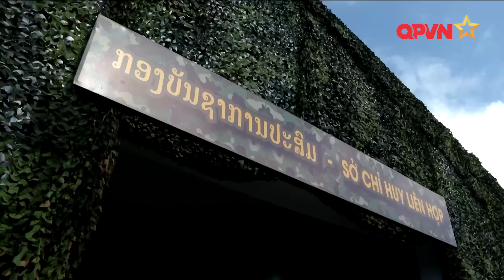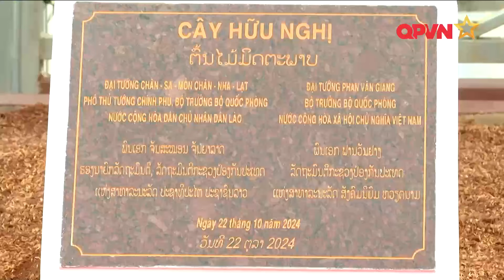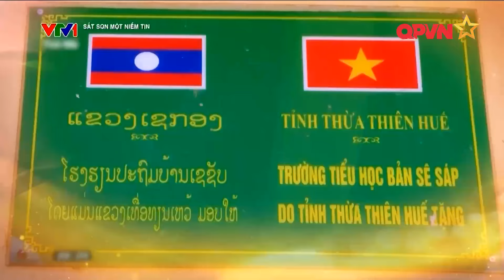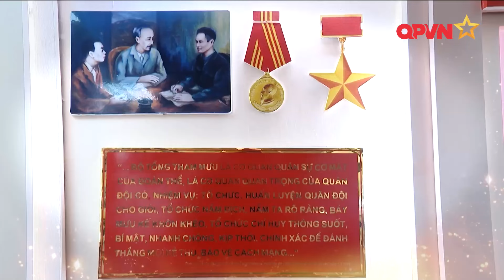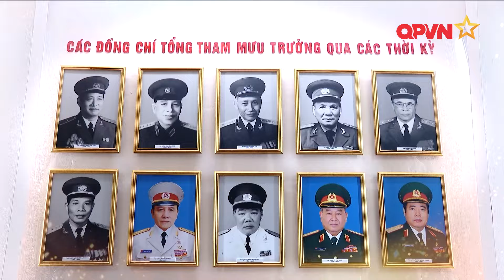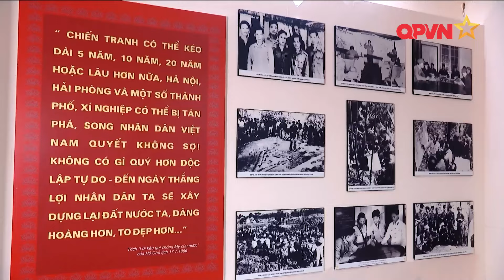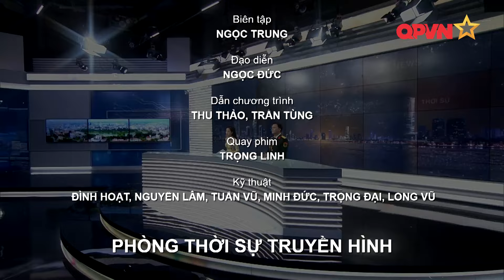THỜI SỰ QUỐC PHÒNG 22/10: GIAO LƯU HỮU NGHỊ QUỐC PHÒNG BIÊN GIỚI VIỆT NAM - LÀO LẦN THỨ HAI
🇻🇳 SƠN LA GIỮ VỮNG THẾ TRẬN QUỐC PHÒNG, AN NINH; SẮP DIỄN RA HỘI THẢO KHOA HỌC KỶ NIỆM 60 NĂM CHIẾN THẮNG BÌNH GIÃ; KIỂM TRA CÔNG TÁC CHUẨN BỊ DIỄN TẬP HIỆP ĐỒNG QUÂN CHỦNG

👉 SỚM THÔNG QUA ĐỀ ÁN XÂY DỰNG XÃ HỘI HỌC TẬP TRONG QUÂN ĐỘI; CHUẨN BỊ TRAO GIẢI CUỘC THI “NGƯỜI LÍNH TÔI YÊU” VÀ “CHUYỆN KỂ Ở ĐẠI ĐỘI”;

🇻🇳 🇱🇦 GIAO LƯU HỮU NGHỊ QUỐC PHÒNG BIÊN GIỚI VIỆT NAM - LÀO LẦN THỨ HAI; DIỄN TẬP LIÊN HỢP ĐÁNH BẮT TỘI PHẠM MA TUÝ QUA BIÊN GIỚI VIỆT NAM - LÀO; KHÁNH THÀNH KHU PHÒNG HỌC TRƯỜNG PHỔ THÔNG DÂN TỘC BÁN TRÚ TIỂU HỌC VÀ THCS LÓNG SẬP; BỘ TRƯỞNG BQP VIỆT NAM VÀ LÀO THĂM ĐỒN BIÊN PHÒNG CỬA KHẨU LÓNG SẬP; VÌ BIÊN GIỚI VIỆT NAM – LÀO HOÀ BÌNH, ỔN ĐỊNH, PHÁT TRIỂN;

🎞 80 NĂM QĐNDVN: PHÁT HUY PHẨM CHẤT TRUNG THÀNH, MƯU LƯỢC CỦA CÁN BỘ, CHIẾN SĨ BỘ TỔNG THAM MƯU;